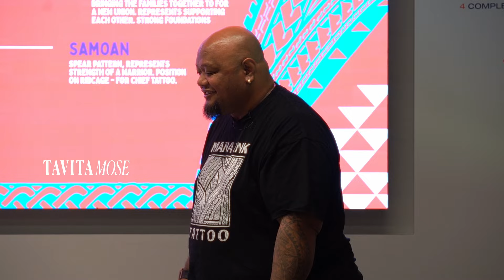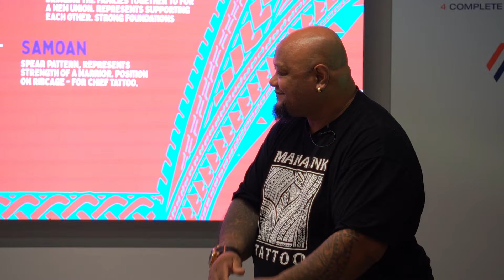Multicultural Jersey Presentation | Tavita Mose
Both NRL and NRLW squads were presented with a unique training jersey designed by tattoo artist Tavita Mose. The jersey consisted of patterns which represented the different cultures within both playing groups celebrating the diversity within the Sydney Roosters. The presentation was also blessed in Maori by special guest Makariri Wharepapa.